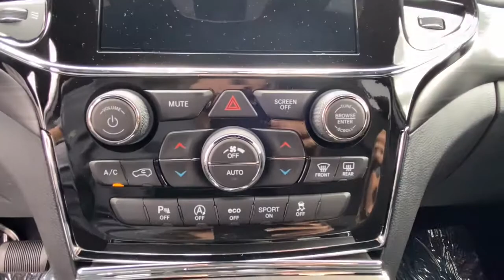2021 Jeep Grand_Cherokee Vicksburg, Kalamazoo, Schoolcraft, Three Rivers, Paw Paw, MI V5587T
Black New 2021 Jeep Grand_Cherokee available in Vicksburg, Michigan at Vicksburg Chrysler. Servicing the Kalamazoo, Schoolcraft, Three Rivers, Paw Paw, MI area.
2021 Jeep Grand_Cherokee Laredo X - Stock#: V5587T - VIN#: 1C4RJFAG5MC773411

Vicksburg Chrysler
13475 Portage Rd

Recent Arrival! $3128 off MSRP! 4WD.brbr2021 Jeep Grand Cherokee Laredo X